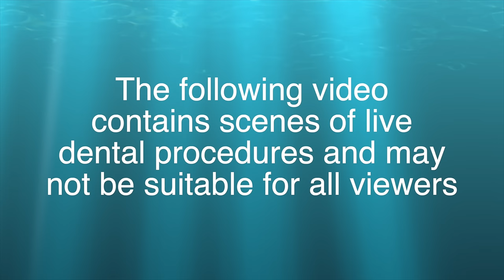Molar GP retreatment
In this video I look at various ways to remove gutta percha during root canal retreatment, as always there are hurdles to overcome and I show you how this was achieved.